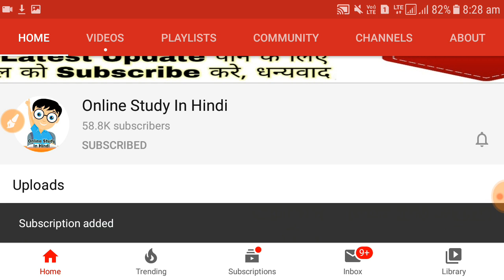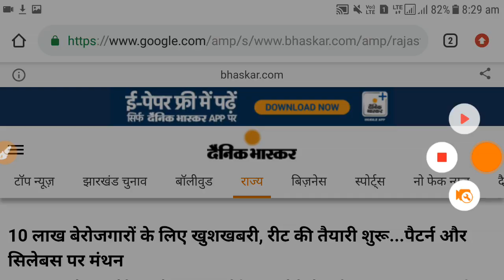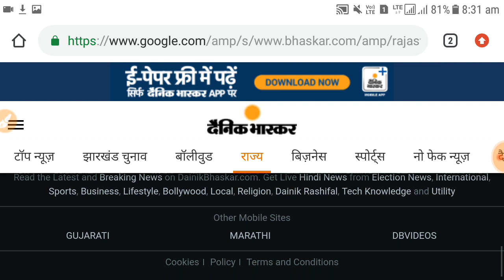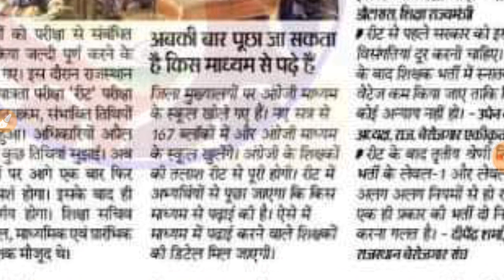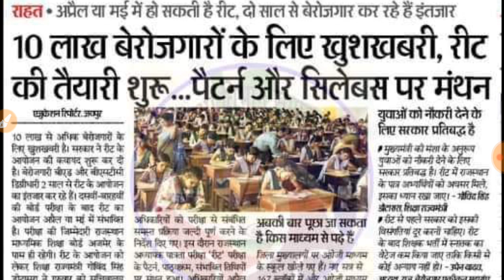10 लाख बेरोजगारों के लिए खुशखबरी, REET (रीट) शिक्षक भर्ती प्रक्रिया शुरू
10 लाख बेरोजगारों के लिए खुशखबरी, REET (रीट) शिक्षक भर्ती प्रक्रिया शुरू

Your Quires:-
Reet bharti 2020
Rajasthan rpsc ras new vacancy, ras Bharti Official, ras Bhatri 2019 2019
Rajasthan Govt upcoming Vacancy

Rajsthan Govt Sarkari naukari, rajsthan Govt Sarkari Recruitment Official Notification vacancy Job update Latest News,
Reet Exam, Reet bharti, Reet Official Notification, reet 2019, Reet 2020, rtet